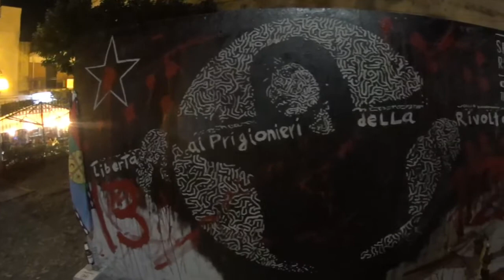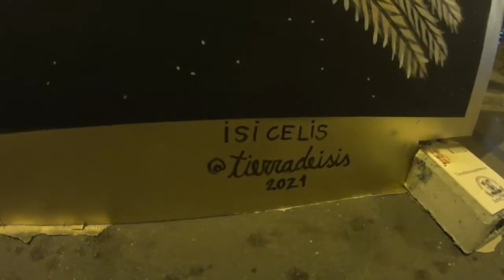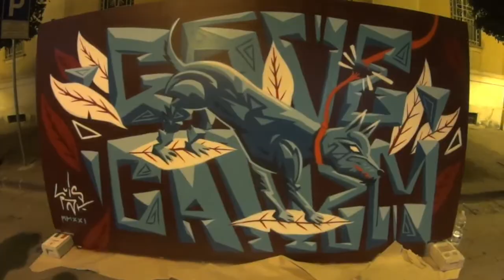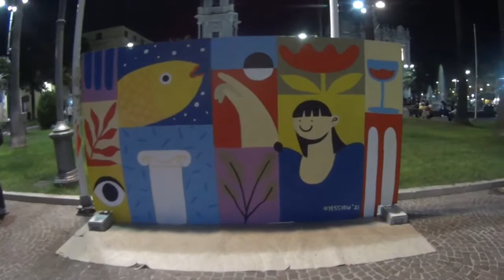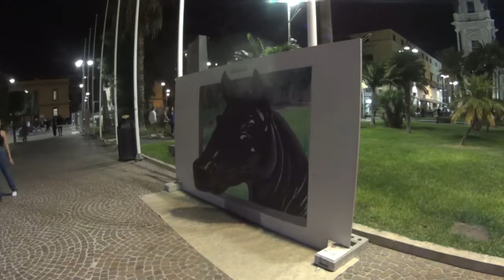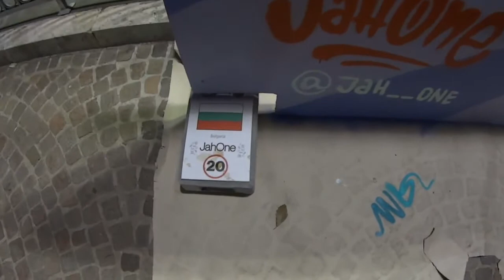Festival di StreetArt - Pompei 2021: L'arte è Viva.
Il Festival di StreetArt di Pompei 2021 è stato davvero internazionale, con artisti locali, Europei, dal continente Americano, dall'Asia. Hanno rappresentato temi come la Libertà, l'Ambiente, la Società Contemporanea, con spunti dall'Arte Classica dell'antica Pompei.
Portare la StreetArt a Pompei è stato importante, perché non se ne vede molta qui, se non a Napoli Est.
La comunità locale ha reso l'evento vivo e calato nella realtà.